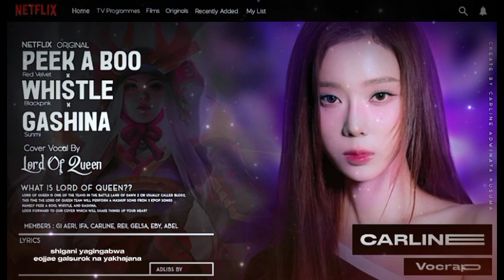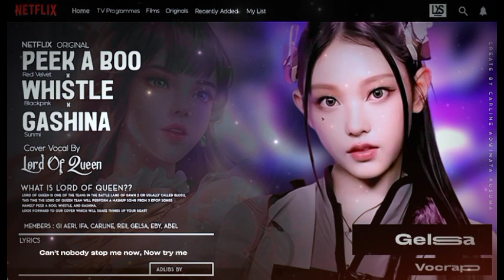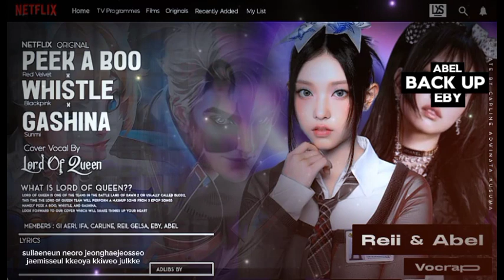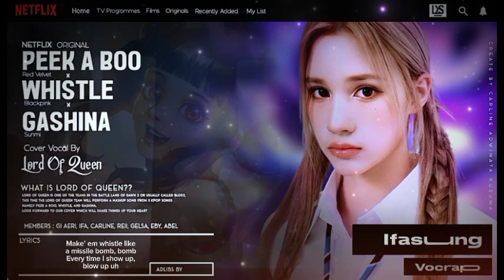[BLOD2] RED VELVET X BLACKPICK X SUNMI "PEEK A BOO X WHISTLE X GASHINA" Cover by LORD QUEEN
┊ ★ ┊┊ SONG TITLES : "PEEK A BOO x WHISTLE x GASHINA"
┊ ☆ ┊┊ ORIGINAL SONG BY : RED VELVET x BLACKPINK x SUNMI
┊ ★ ┊┊ COVER BY : LORD QUEEN

─━ ۫ ⃝💿⊰ 𝐌embers & 𝐏ositions ◇ ◯ ̶ׄ⡷ׄ
〘⋆ Gi Aeri : Leader, Main Rapper¹
〘⋆ Reii : Main Vocal¹, Sub Rapper
〘⋆ Gelsa : Main Vocal², Lead Rapper²
〘⋆ Eby : Lead Rapper¹, Sub Vocal²
〘⋆ Carline : Sub Rapper²
〘⋆ Ifa : Lead Vocal¹
〘⋆ Abel : Main Rapper² , Sub Vocal¹

⩩ 𝐄ditor ᩡ
➣ 𝐕ideo 🎥 ᩡ Carline
➣ 𝐀udio 🔊 ᩡ Gi Aeri,

               ©️𝐋𝐘𝐒_𝐄𝐍𝐓𝐄𝐑𝐓𝐀𝐈𝐍𝐌𝐄𝐍T